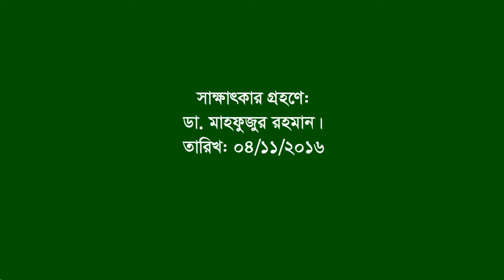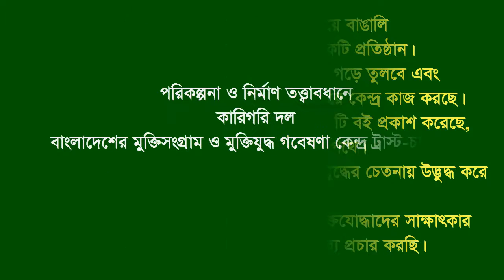Interview of Munir Ahmed Chy । Hathazari । CTG । War assistant । BLF । FF